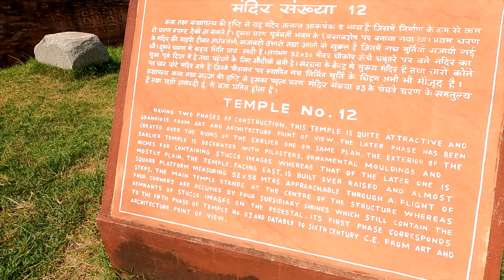The Ruins of The Best Indian University | Nalanda University | The Place Where Buddhism Thrived 🇮🇳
Several academic disciplines found their roots within the ancient walls of Nalanda, which is known to be one of the world's oldest universities. Founded in 427 CE, Nalanda is considered the world's first residential university, a medieval Ivy League institution that was home to nine million books that attracted 10,000 students from across Eastern and Central Asia.

They gathered here to learn medicine, logic, mathematics, and – above all – Buddhist principles from some of the era's most revered scholars. As the Dalai Lama once stated: "The source of all the [Buddhist] knowledge we have, has come from Nalanda."

About Me:

I am Subhrajit Barua, you might also know me as “the bad astrobiologist”. Currently, I am pursuing a Ph.D. at ITMO University, Russia, where I am investigating the effects of functionally active biological compounds, such as adaptogens, on human health.

Also, I am an ardent astrobiology researcher, educator, and science communicator. The goal of my work is to make missions to the Moon and Mars, not only feasible but also safe. Through this channel, I want to make people more aware of the topics like astrobiology and biotechnology, how it is done, and what building a career in this field looks like.